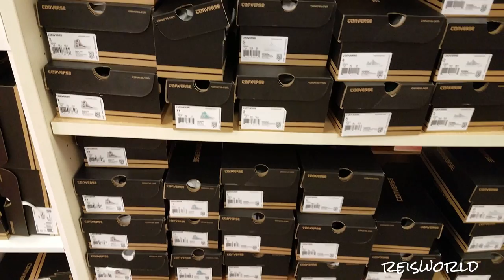Back To School! Kidz Shoe Shopping! Adidas , Vans 2017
A request to show shoes at famousfootwear for backtoschoolshopping . Here is some we found. They have different styles they are bogo right now. Buy one get the other half off. The black adidas are from journeys not famous footwear.